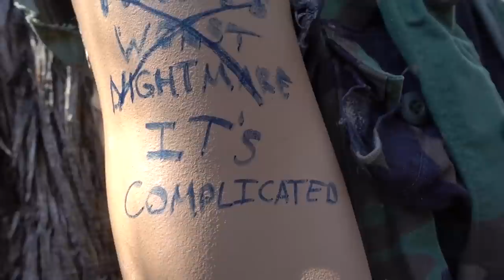The Body Shield, Does it Work???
or text demoranch to 500-500 to start your 30 day trial and get your first audiobook free!!!

PS: AF stands for And Friendly